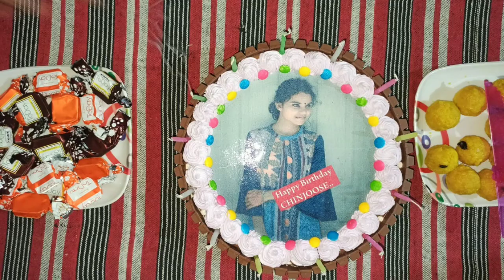ചിഞ്ചൂസ് പിറന്നാൾ /Beautiful Birthday celebration&cake cutting/Happy Birthday to chechi🎂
Chinjuoose birthday partty
Or cake cutting